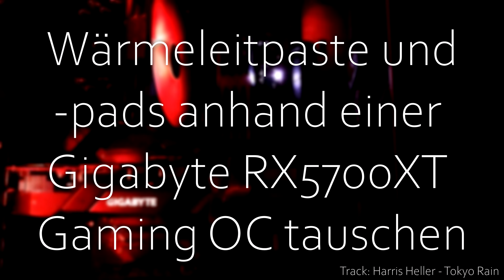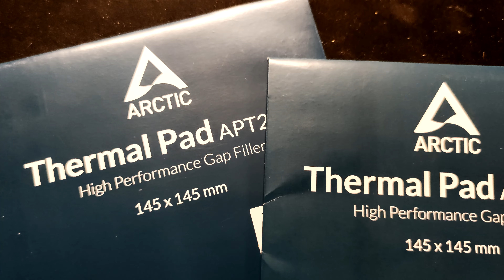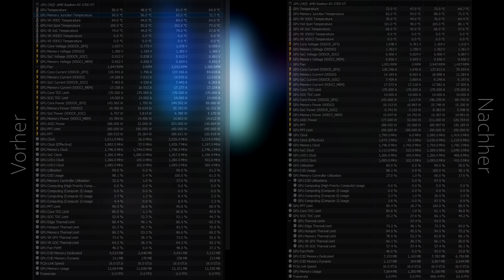Wärmeleitpaste und -pads anhand einer Gigabyte RX5700XT Gaming OC austauschen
Nach einiger Zeit im Einsatz kann bei Grafikkarten die Wärmeleitpaste austrocknen und die Wärmeleitpads porös und rissig werden. Dadurch kann die Wärme, die an die Kühlkörper abgegeben wird, nicht mehr wie im urspünglichen Maße überführt werden. Im schlimmsten Fall taktet die Grafikkarte dann sogar herunter und verliert dadurch an potentieller Leistung.

Benötigte Utensilien:
- Wärmeleitpaste (z.B.
- Wärmeleitpads (0,5 mm + 1mm) (z. B. * und
- Schraubendreher